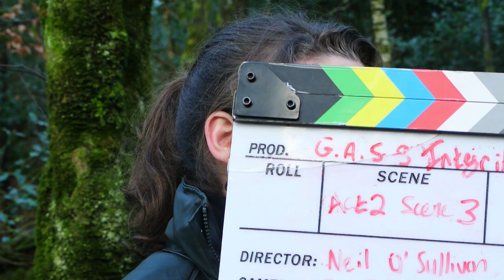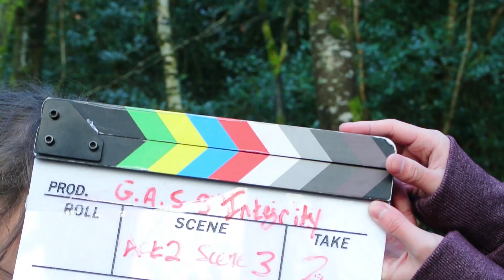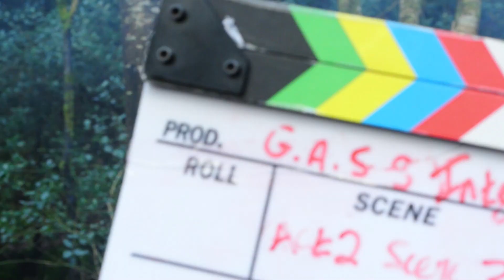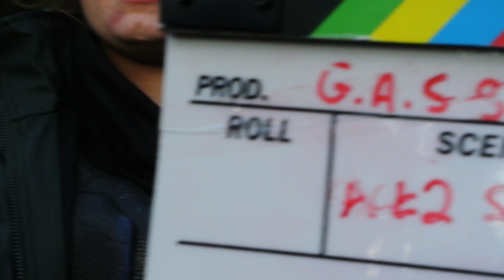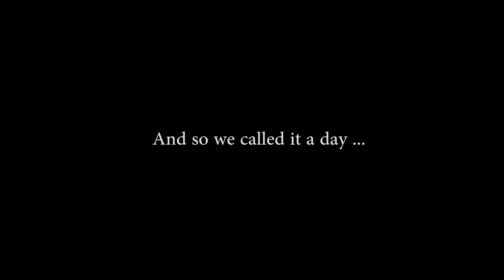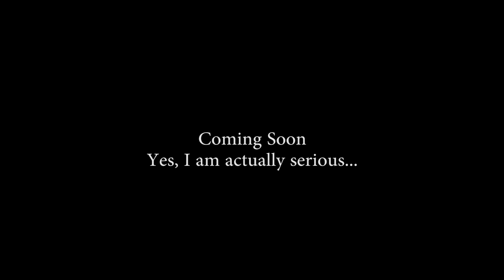Project G.A.S.S : Integrity - POC - Outtakes & Bloopers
Project G.A.S.S : Integrity (Short FIlm) - Proof Of Concept

BTS should be released relatively soon (don't hold us to that...)